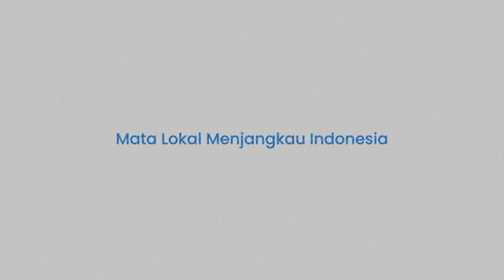Kisah Pemain Jepang PSM Makassar Trauma Ketemu Kecoa di Indonesia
TRIBUN-TIMUR.COM - Garang di lapangan hijau bersama PSM Makassar, nyatanya Kenzo Nambu punya rasa takut ke salah satu binatang kecil.

Yah, baru-baru ini Kenzo Nambu berbagi cerita tentang kehidupannya berada di Indonesia.

Perbedaan paling mencolok menurut Kenzo saat berada di Indonesia dan Jepang yakni masalah kebersihan.

Beberapa kisah unik kehidupannya dibagikan Kenzo Nambu kepada penggemarnya.

Salah satunya, ketika Kenzo Nambu ternyata takut dengan kecoa yang hinggap di kamar hotel tempat ia tinggal.

Setelah melaporkan kejadian tersebut, Kenzo Nambu akhirnya mendapat kamar baru.

Sebelum pindah, pihak hotel disebutnya sudah memeriksa kamar yang akan ditempati bebas dari kecoa.

Kisah ini pun menjadi salah satu yang tidak bisa dilupakan Kenzo Nambu.

Pemain 30 tahun ini mengaku ada banyak kisah dalam menjalani kehidupan di Indonesia.

Kenzo Nambu mengaku sudah mulai terbiasa dengan kehidupan di Indonesia.

Kini, ia sudah lebih fleksibel dalam merespon budaya di Kota Makassar

Saat ini, Kenzo Nambu sudah mampu menembus skuad inti Pasukan Ramang.

Dalam 5 pertandingan, ia selalu diturunkan sejak menit awal dan sudah mencetak 3 gol untuk PSM.(*)

Naskah: Alfian
Video Editor: Asriadi
Vo: Ririn